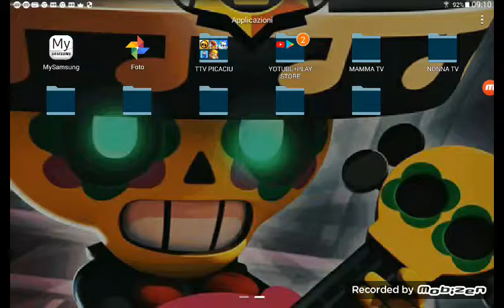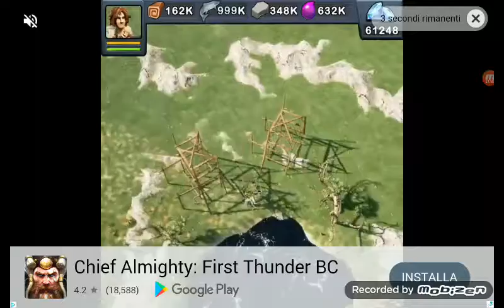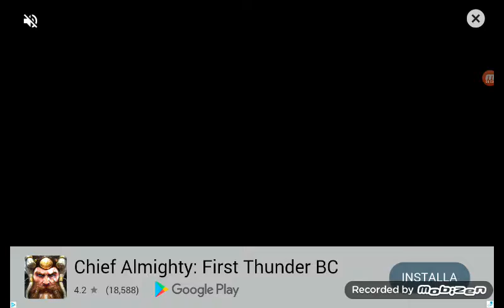Salviamo il falco di will hero